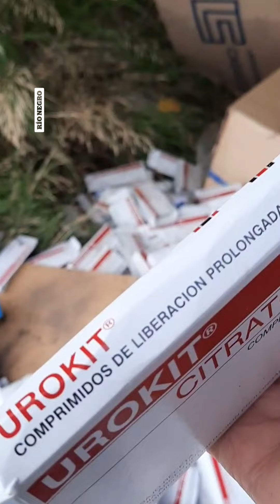⭕ Aparecieron cientos de medicamentos quemados en el centro de Cipolletti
⭕ Aparecieron cientos de medicamentos quemados en el centro de Cipolletti: Un matrimonio que caminaba por la ciudad registró el hecho. Algunas cajas estaban vacías, otras aún contenían los blisters de pastillas. Los detalles del hecho 👇